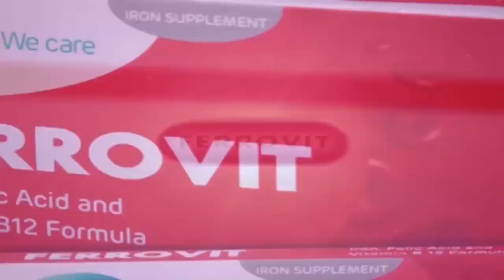ေငြဟာ ဒုတိယဘုရားသခင္ဆိုၿပီး ဘယ္သူကိုးကြယ္ၾကလဲ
ဘုရားသခင္ၿပီးရင္ ဒုတိယဘုရားသခင္လို႔ တင္စားတဲ့  ေငြေၾကးက လူေတြအေပၚဘယ္ေလာက္ထိစုိးမိုးလဲဆိုတဲ့အေပၚ ခ်ျပခ်င္တာေၾကာင့္ ဒုတိယဘုရားသခင္ဇာတ္ကားကို ဒါ႐ိုက္တာေအာင္ခ်မ္းလူက ႐ိုက္ကူးတင္ဆက္သြားမွာျဖစ္ပါတယ္။